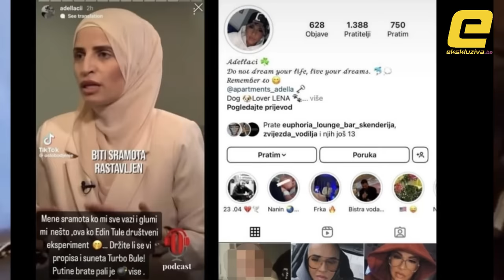MAHIRA PREKINULA TISINU: ZESTOKO UZVRATILA NA NAPAD